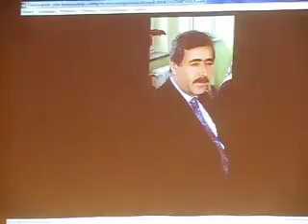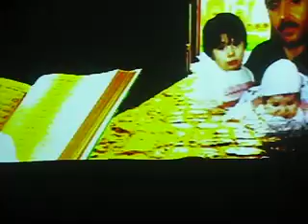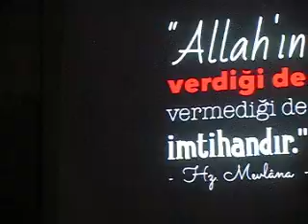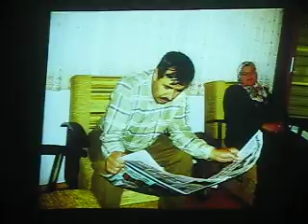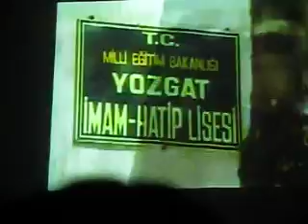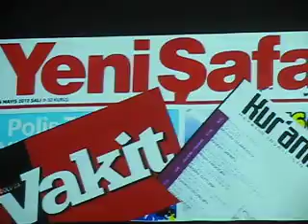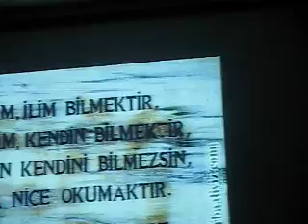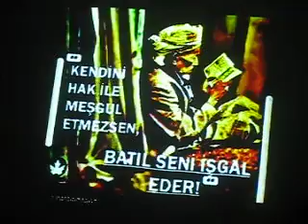Merhum İbrahim Özkul ve İrfan Ağılönü Hocamızı Anma Programından İzlenimler (4)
Afyonkarahisar İlim Yayma Cemiyeti'ne ve Emeği Geçen Tüm Gönül Dostlarına Teşekkür Ederiz...